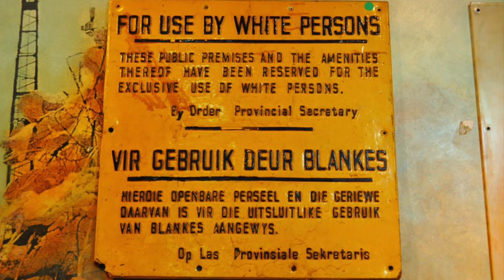The History & National Anthem of South Africa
Hello everyone, welcome to my history and cover of the national anthem of South Africa in time for it's national day! To celebrate, here is my history and cover of it's national anthem! Enjoy this video on one of the most colorful countries there is!